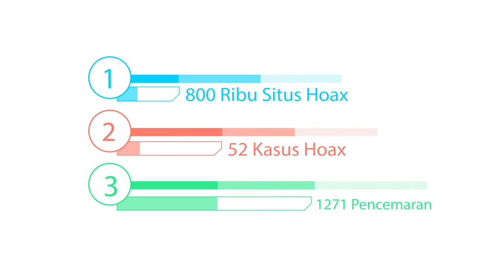Anti Hoax - SMKN 8 Bekasi [Kompetisi Video Kreatif 2019]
Kompetisi Video Kreatif 2019 diadakan oleh CfDS UGM didukung oleh Kemdikbud. Akan diambil 3 juara terbaik, 1 juara favorit berdasarkan jumlah likes Youtube, dan 1 juara favorit berdasarkan penilaian juri.
Pastikan videomu memiliki likes terbanyak! Segera sebarkan videomu dan minta teman-temanmu likes video berikut ya!